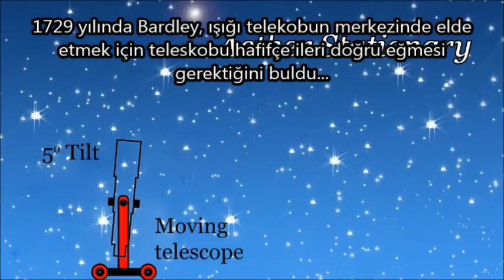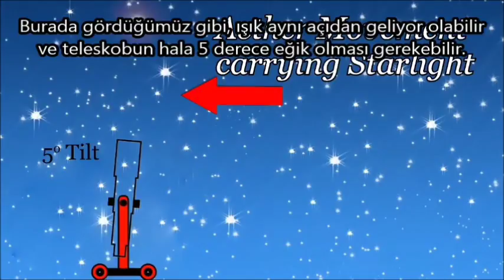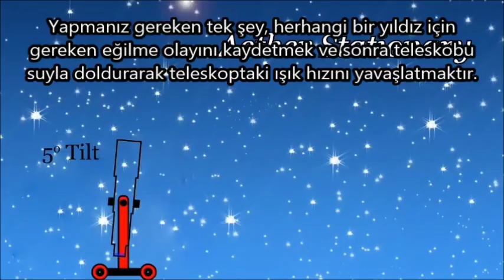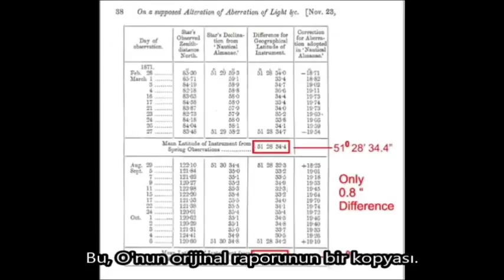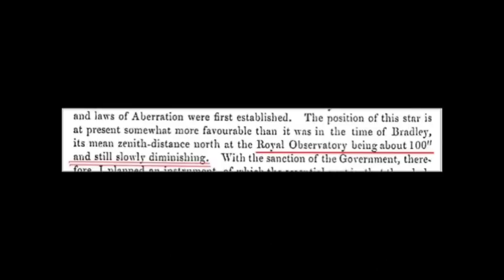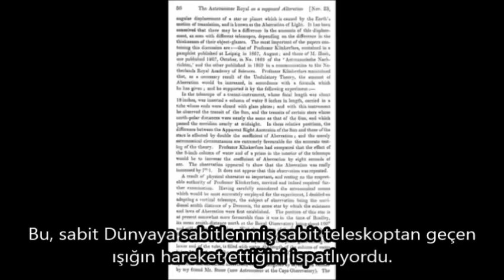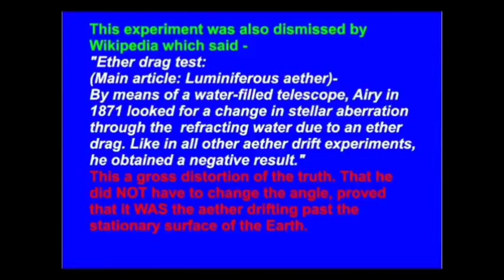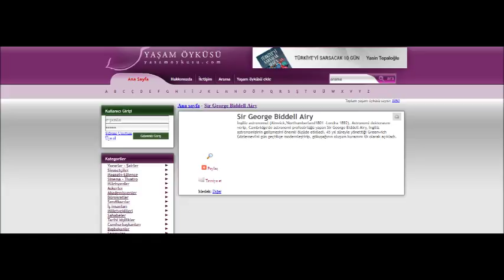AIRY DENEYİ VE DÜNYANIN HAREKETİ